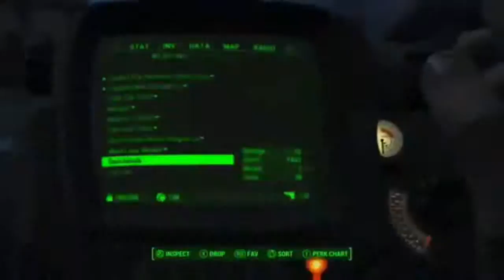Fallout 4 | Playthrough | w/ Zebra10 - #4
So Fallout 4 wasn't a game I planned on getting. Originally the money I bought Fallout 4 was used to pre-order NFS 2015. However my friends, Nick and Steve (Who you will hear me talk to quite a bit in this series) convinced me to get Fallout. So here I am. Playing Fallout 4. I am 100% new to this game. The only knowledge I have is that it plays like Skyrim, and I wasn't even that good at Skyrim, I mean you've seen me play ESO.

So watch me struggle through the beginning of the game, and hopefully you will see me come out a much better player while I hope both of us enjoy this game!